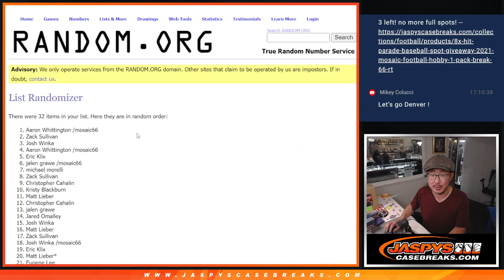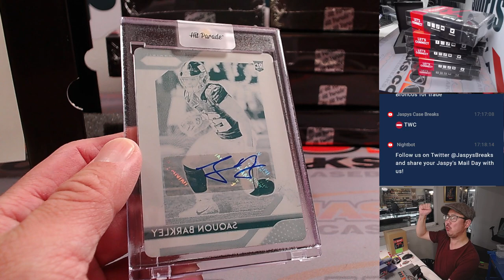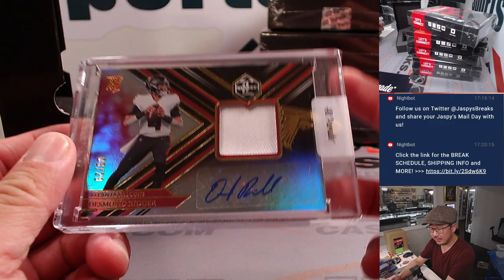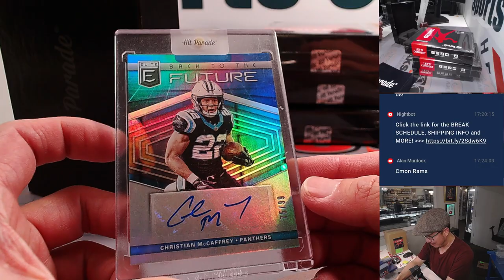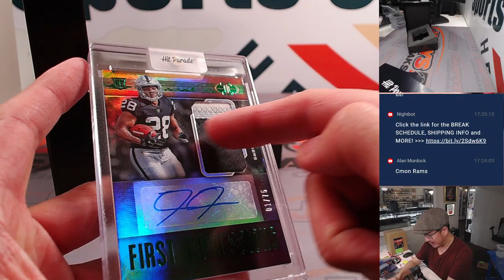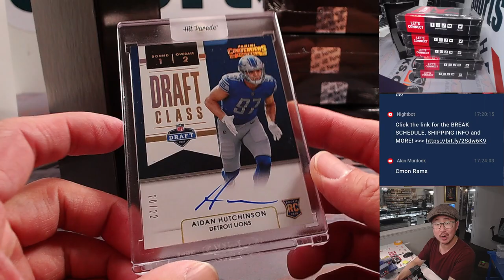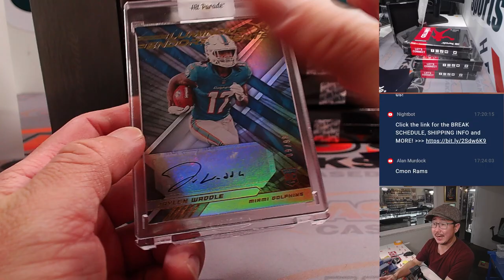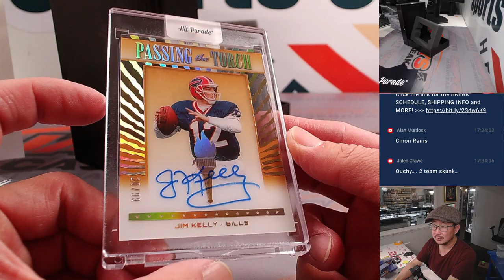M, 11.13.23 - 2023 HIT PARADE FOOTBALL AUTOGRAPHED LIMITED EDITION S48 - DUAL CASE BREAK #1 *RT*